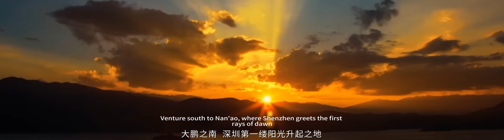Nan'ao Cittaslow 1 - China